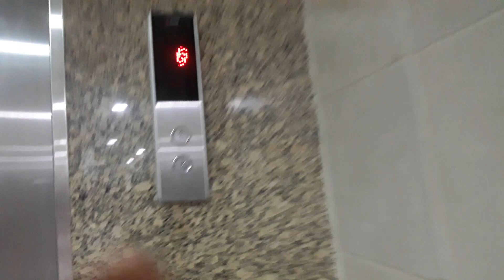horror video part 2